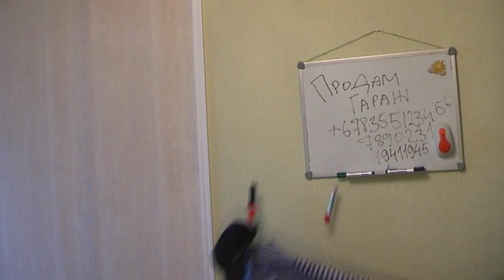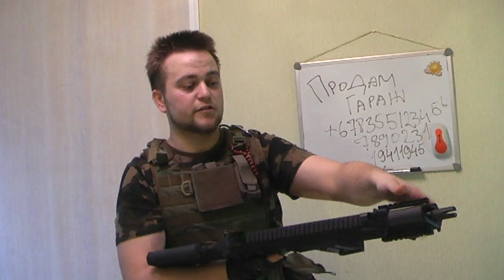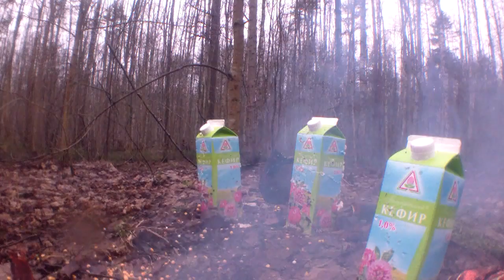Дрищеобзор - Дрищеобзор на G36CV от UMAREX + бюджетные очки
обзор на электро пневматический привод UMAREX G36CV
+ бюджетные очки, испытания на прочность.

Информационные партнеры:
Единый Календарь Регистрации на Страйкбольные игры

Страйкбол - игра друзей!